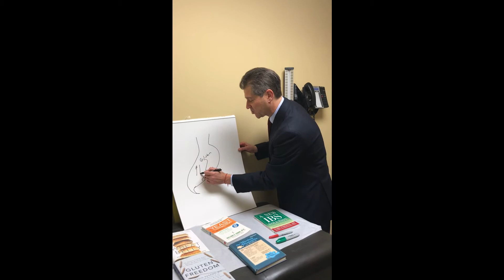What Is Leaky Gut Syndrome? Is Leaky Gut Real?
A lot of people have heard about leaky gut syndrome but are not sure what it means or if it is even a real medical condition. Board certified immunologist Dr. Dean Mitchell who practices holistic medicine in NYC discusses what it means to have leaky gut and the common causes of it.

Many people think of a leaky faucet when they think of leaky gut syndrome but it's not quite the case. Leaky gut has to do with a few different medical disorders where the body's immune system goes out of balance.

The classic and most understand cause of leaky gut has to do with gluten. Gluten sensitivity and celiac disease are well known causes of leaky gut syndrome. It was discovered when patients with celiac disease ate wheat and Dr. Alessio Fasano noticed that the proteins from the wheat caused the gut to open up allowing proteins to leak out which caused digestive symptoms as well as other issues like rashes, respiratory problems and arthritis.

Another cause of leaky gut that we see frequently at our medical practice in NYC is from candida or yeast overgrowth. This is typically caused from an overuse of antibiotics, a diet high in sugar or carbohydrates or the use of acid blockers. Any of these can change the balance of good and bad bacteria in the gut and intestines which leads to yeast overgrowth. The yeast overgrowth creates openings between the cells in the intestines and stomach. These openings lead to other medical conditions like skin rashes, sinus issues or vaginitis.

The last digestive symptom and cause of leaky gut is small bacterial overgrowth. In the past this was thought to be irritable bowel syndrome. Today, using a simple breath test we can determine if you have too much bacteria in the gut that needs to be reduced in order to alleviate your symptoms.

At Mitchell Medical Group we use a variety of different treatment methods to help  alleviate leaky gut. Some of our most common treatments for leaky gut include dietary measures where sugar, wheat and diary are reduced or removed completely; vitamin therapy to rebalance the immune system; and anti-fungal therapy to help rebalance your immune system.

Leaky gut is a real condition and options are readily available to help you treat it!

Expert: Dr. Dean Mitchell, M.D.
Location: NYC & Long Island
Bio: For over 25 years, Dr. Mitchell has specialized in leaky gut, candida and immunology in NYC. He has been featured on ABC, Fox, BYUradio, The Huffington Post, LI News Radio and The New York Times for his knowledge on allergy treatments and holistic health.